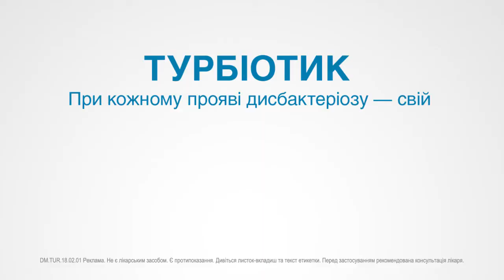Украинская реклама Турбіотик, 2018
Турбиотик против дисбактериоза